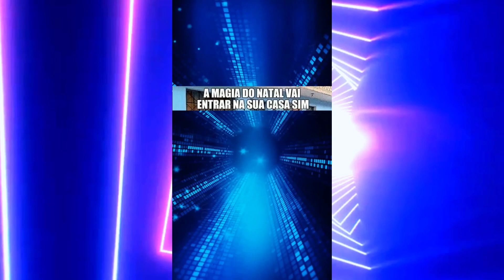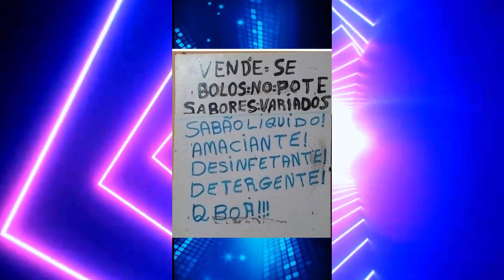MEMES EM IMAGEM - QUANDO VOCÊ É O MALUCO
// EQUIPAMENTOS:
 ✔️MONITOR GAMER LG 27" IPS FULL HD

✔️Câmera Sony Alpha a6400

✔️Meu Celular Samsung Galaxy A14

✔️FIFINE Microfone USB Para Jogos Para PC PS5

✔️Tripé pra Celular e Câmera

✔️👇🏻Link da XP-Pen Mesa digitalizadora Deco 01 V2

⚡ Se você gostou dos nossos vídeos? ❤️💥
💥Então Taka o dedo no like ;)
💥Compartilhem e comente ;)
INSCREVA- SE NO CANAL, POSTO VÍDEOS COM FREQUÊNCIA 😃✌🏼🙏🏼

💥Requisitos para ser um Memeiro de respeito:
- seja inscrito
- Like em todos os vídeos
- Sempre comentar
- Assistir os vídeos até o final

Dê o seu apoio ao canal seguindo os passos acima, vamos bater nossas metas o mais rápido possível! Ajude o canal a crescer mais e mais, com memes, zoeira, vídeos engraçados e outras novidades para vocês!

10k✅
15k✅
20k✅
30k✅
50K ❌
100K ❌

RUMO A 100K ❌ 😃🙏🏼 JUNTOS CHEGAREMOS LÁ 😊😊

MEMES BR  QUE ESTÃO EM ALTA EM TODA INTERNET.
⚡⚡Você faz parte da nossa turma! ⚡⚡